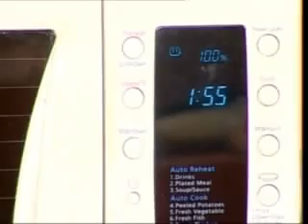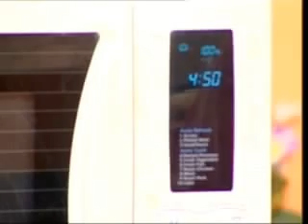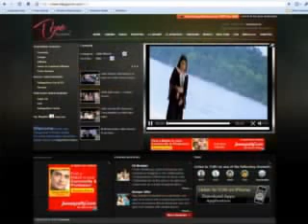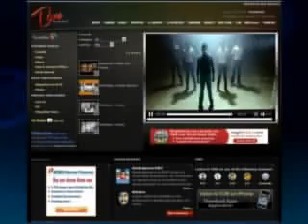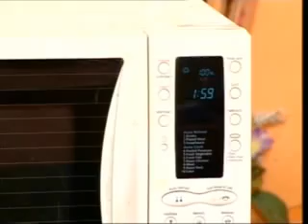Local Kitchen - Chicken Biryani and Butta Biryani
Video From Preparation Of Chicken Biryani and Butta Biryani